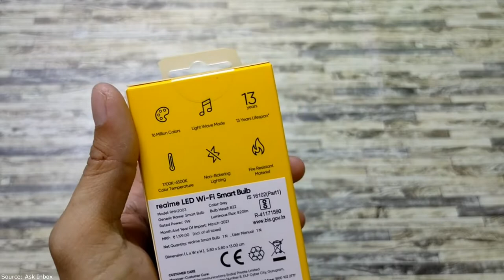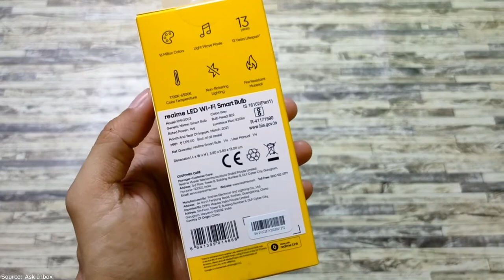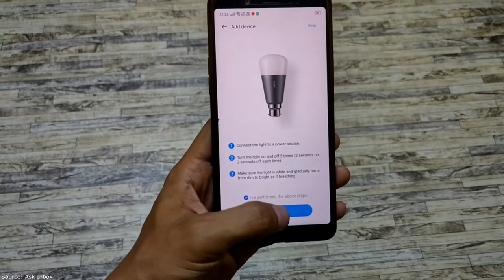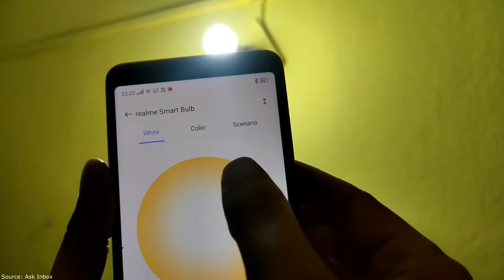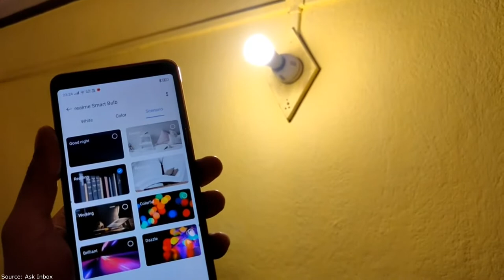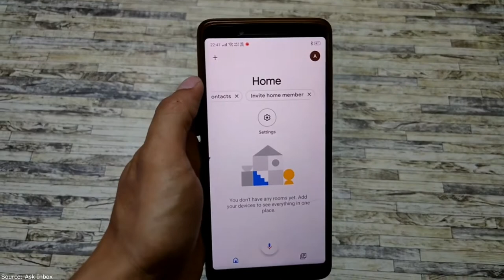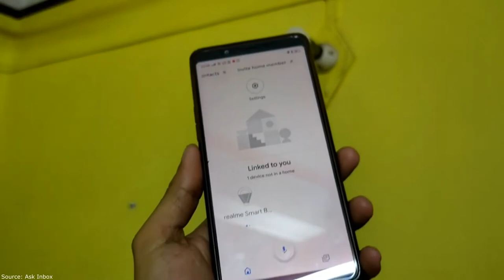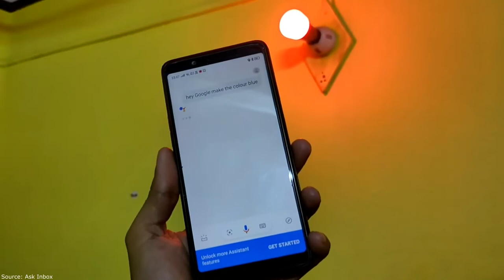REALME LED SMART BULB UNBOXING & REVIEW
🔔 Bell